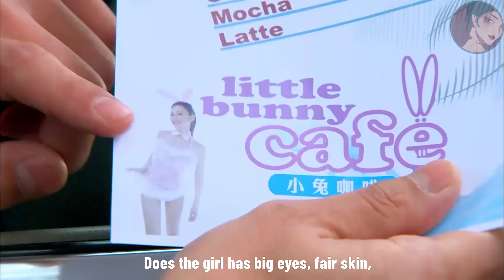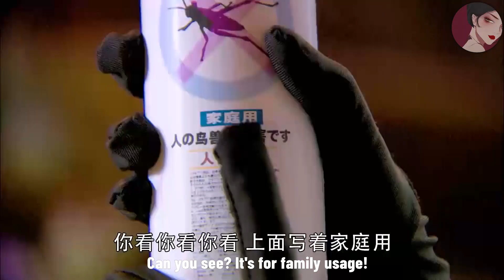灰姑娘扮兔女郎街頭賣咖啡，富二代盯胸騷擾步步緊跟，結果下秒就後悔ep1-1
"yjwlc
💘【劇情簡介】該劇講述了來自瑞士的華裔建築師王瀝川與來自雲南小鎮的大學生謝小秋從相愛、分離到重聚，一次次生死相依的愛情故事。
王瀝川-高以翔 Godfrey Gao/ Alex 謝小秋-焦俊艷 Jiao Jun Yan/ Annie